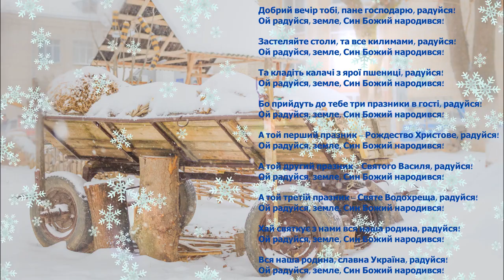Добрий вечір тобі, пане господарю. Українська колядка (Слова та музика)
Добрий вечір тобі, пане господарю.  Українська колядка
Добрий вечір тобі, пане господарю.
Приспів:

Радуйся!
Ой радуйся, земле,
Син Божий народився!
(Приспів повторюється після кожного рядка.)

Застеляйте столи та все килимами,
Кладіть паляниці з ярої пшениці.
Бо прийдуть до тебе три празники в гості:
Ой що перший празник – Рождество Христове,*
А другий вже празник – Святого Василя,
А третій вже празник – Святе Водохреща.
А що перший празник зішле тобі втіху,
А що другий празник зішле тобі щастя,
А що третій празник зішле всім нам долю,
Зішле всім нам долю, Україні волю[1].
– у джерелі 2 цей рядок подано інакше:
Ой перший же празник – Рождество Христове.